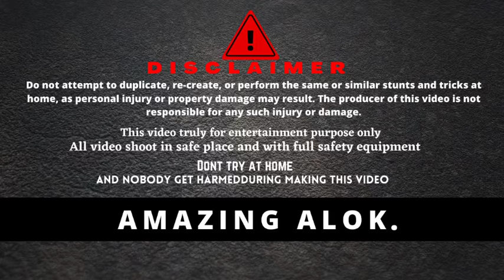Crazy Science Experiment